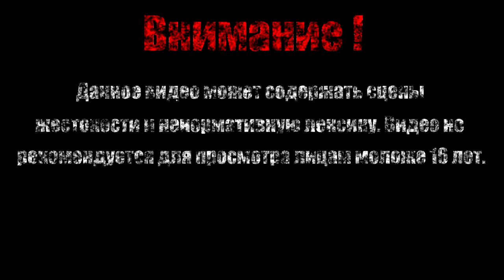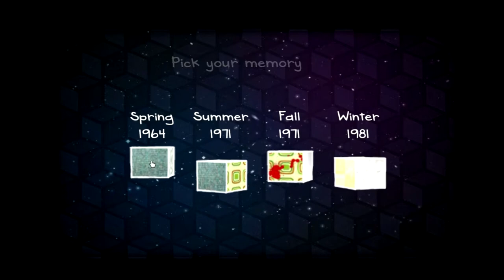Временные разрывы【Cube Escap:Seasons】#3 (Финал)